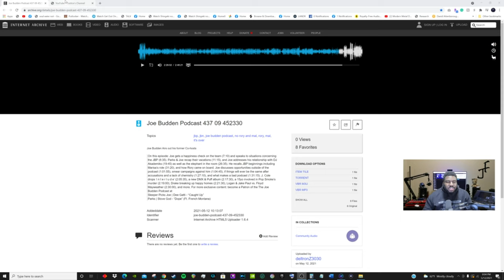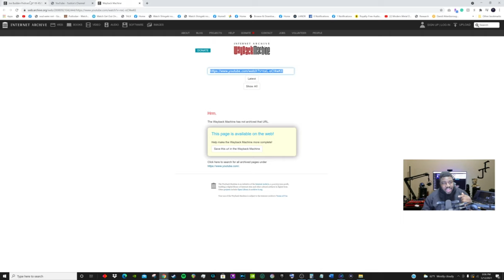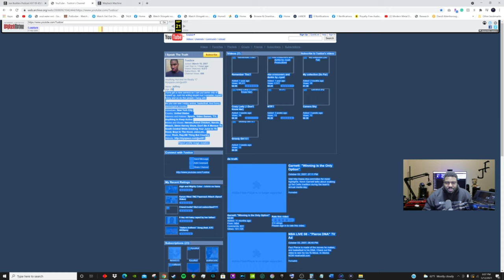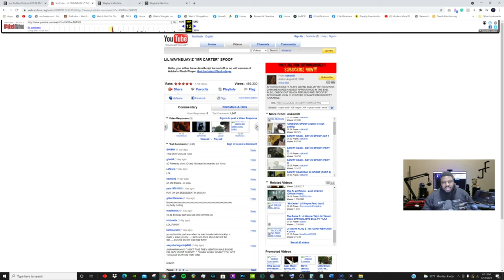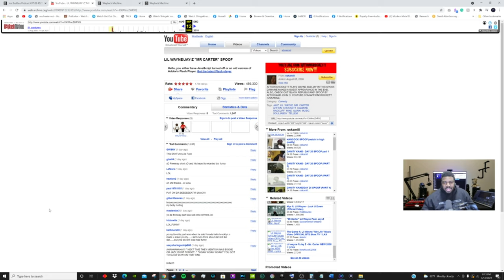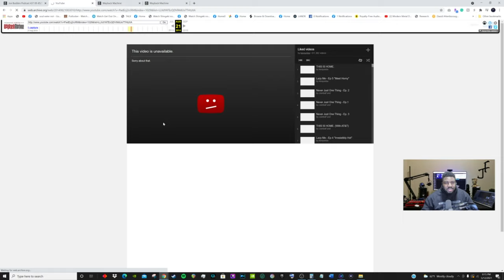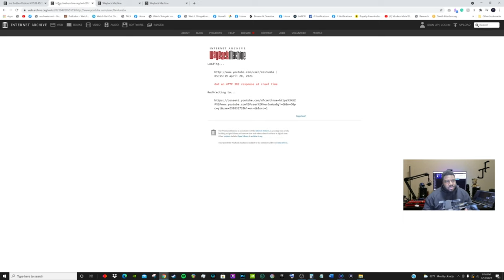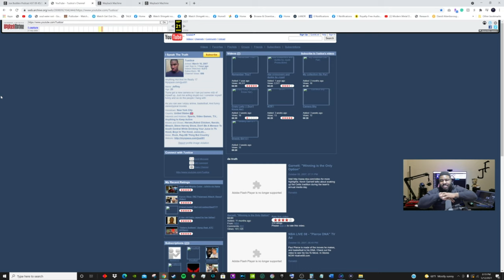How to View Your YouTube Channel from the Past!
Did you ever want to know How to View Your Youtube Channel from the Past? Well here's how!

My Gaming rig:
CPU: Ryzen 7 3700X
GPU: EVGA GeForce RTX 2070 Super
Ram: 2x Corsair Vengeance 16GB 2666MhZ
Cooling: Noctua NH-D15
Power Supply: HP Max Power 500W (80 Plus Bronze)
MOBO: HP Omen Obelisk 875-0014 Mb L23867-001